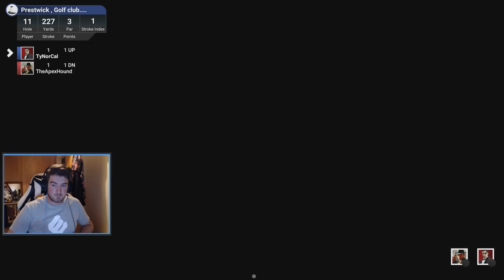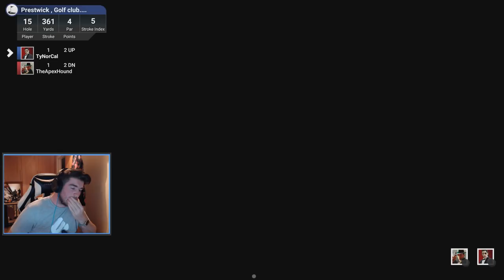The Golf Club 2019 Gameplay - Ryder Cup Discussion | Match Play Europe vs USA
Discussing Ryder Cup Day 1 and practicing for the Alt Shot with Tyler, Lets get it